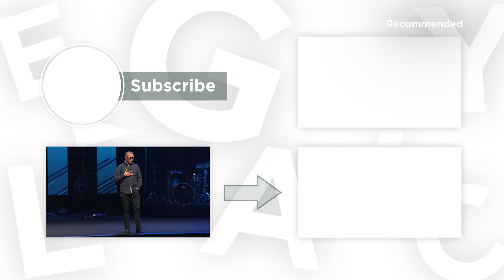Culture Clash - "Culture Trump Everything" | Pastor Steve Smothermon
We must be careful not to allow the culture of this world to be stronger in us than the love and culture of Christ.